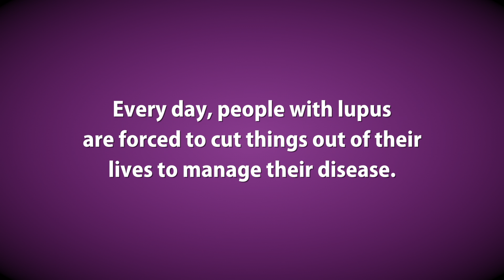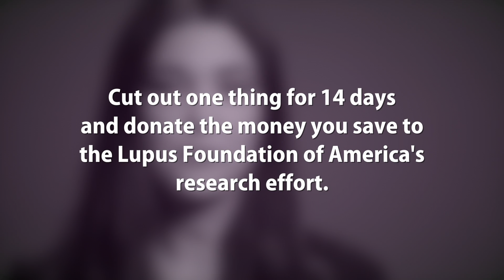Accept the 14 Day Challenge to End Lupus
Show your support and fund research - In honor of someone with lupus, will you cut one thing out of your life for 14 days? You can choose to cut something that may seem small like daily coffee, desserts or movies. Make this small sacrifice for 14 days and donate the money you save to the Lupus Foundation of America‘s national research effort.